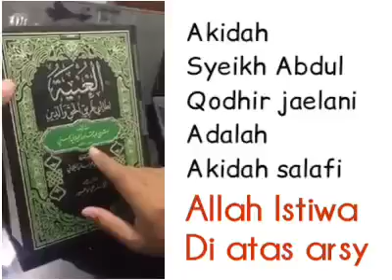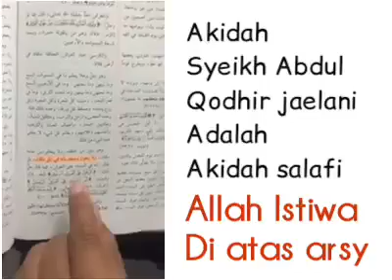Syaikh Abdul Qodir Jaelani Percaya Allah Di Atas Arsy